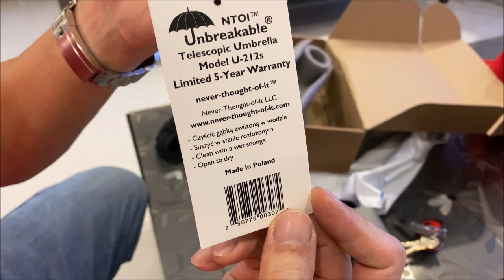LIOW VIDEO: Unbreakable Umbrella for self defence 个人随身武器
After buying so many tactical pens, belt & key, this Unbreakable umbrella is the best for every day carry.